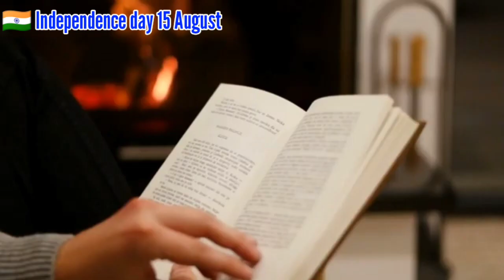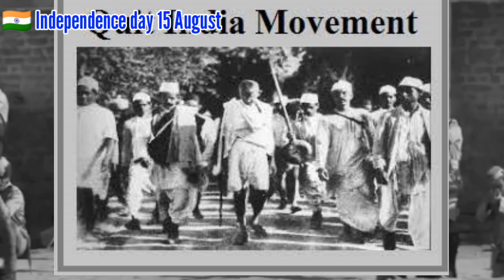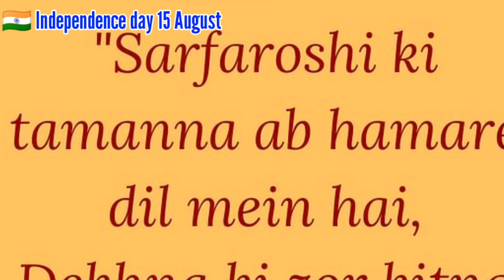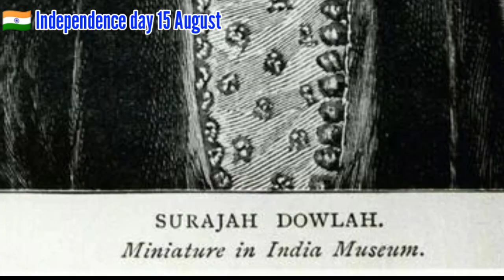🇮🇳🇮🇳 Revolt of 1857 Against The Britishon || अगर ये लोग न होते तो शायद भारत आज़ाद ही न हुआ होता 🇮🇳